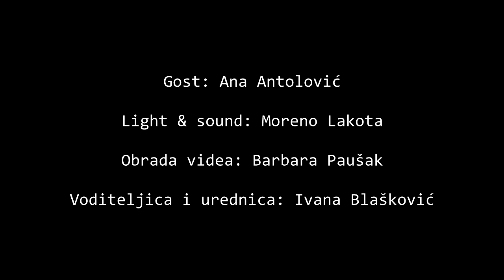Psihološki podcast #2 - Ana Antolović: Odluke iz djetinjstva, ljubav prema sebi i psihološke gladi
U drugoj epizodi PPodcasta razgovaramo s Anom Antolović, magistrom psihologije koja završava edukaciju iz Transakcijske analize, a trenutno radi kao vojni psiholog. Ana je na početku razgovora opisivala svoja iskustva u radu s ljudima, kao i vrijednosti koje je stekla tijekom svog odrastanja. Iz perspektive transakcijske analize, objasnila je kako razvijamo sliku o sebi i donosimo odluke u djetinjstvu te kakvu ulogu imaju roditelji u razvoju osjećaja osobne vrijednosti. Opisujući svoje vlastito psihoterapijsko iskustvo, naglasila je važnost odnosa s terapeutom. Objašnjavala je i kako početi stavljati vrijeme za sebe kao prioritet te koja je povezanost ljubavi prema sebi i sebičnosti.
Razgovarali smo o Aninoj motivaciji da napiše članak ''Debljina kao štit'', o specifičnostima osoba s prekomjernom tjelesnom težinom te koja je razlika između fiziološke i psihološke gladi. Naposljetku, kao jedan od najvećih problema današnjice Ana je istaknula osjećaj otuđenosti i usamljenosti te je savjetovala kako možemo ponovno ostvariti povezanost s drugim ljudima.

00:08 O Aninim dosadašnjim radnim iskustvima i vrijednostima
05:35 O Transakcijskoj analizi
10:03 O razvijanju osjećaja osobne vrijednosti tijekom djetinjstva
14:40 Kako razvijati ljubav prema sebi
18:35 (Ne) voljeti sebe i sebičnost
20:25 O Aninom članku ''Debljina kao štit''
25:00 O bliskosti i otuđenju
29:39 O paradoksu prekomjerne tjelesne težine
33:01 O važnosti povezivanja s drugima

knjiga Brene Brown:
''Odvažno svoj: Kako se istinski povezati sa drugima a ostati svoj''

Psihološki podcast je razgovor kojeg prenosimo u domove svih onih koji žele upoznati psihologe, produbiti svoje znanje psihologije i srodnih tema, ili se jednostavno družiti s nama. Svrha takvog  razgovora je podizati svijest ljudi o psihološkim mehanizmima koji su uključeni u sve domene naših života kao pojedinaca i kao društva. Osim toga, cilj je i da šira publika upozna psihologe kao osobe – kakvi smo to mi, kako koristimo psihologiju u svom radu, kako mi doživljavamo psihologiju.

Nove epizode PPodcasta izlaze svaka dva tjedna - pretplatite se na naš Youtube kanal Psihološki prostor kako biste pratili nove sadržaje koje za vas pripremamo :)